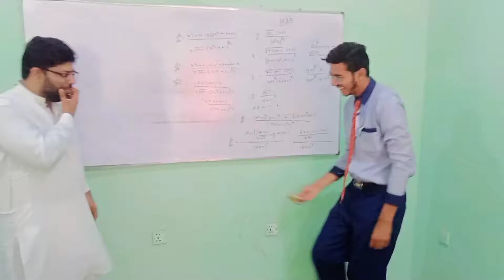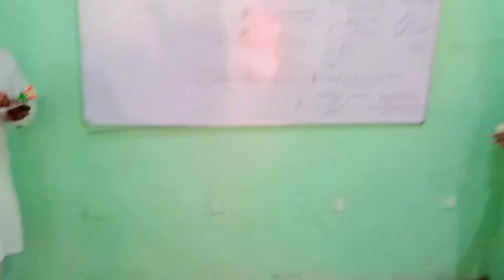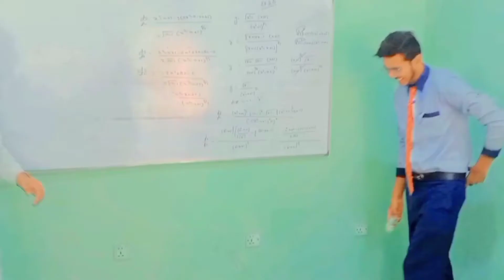Proposed A teacher/Happy Teachers day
please watch hum ny aj boht maza kiya ustad  Ki zaat ka bot boht shukriya